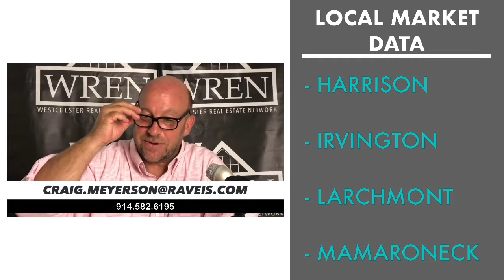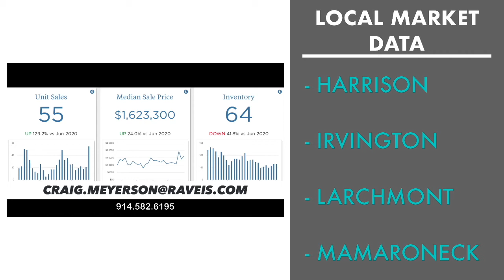Local Housing Data June 2021 Harrison, Irvington, Larchmont, Mamaroneck